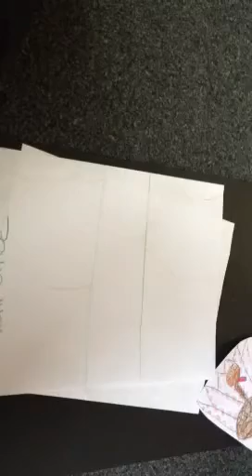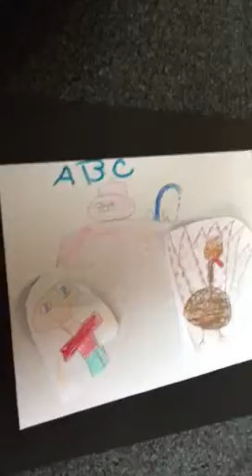Turkey in School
Paperslide